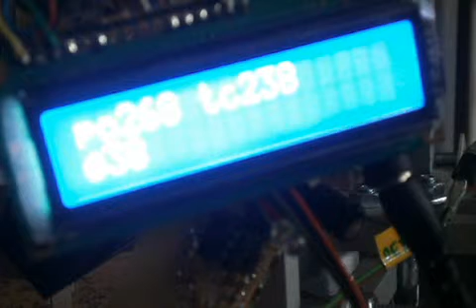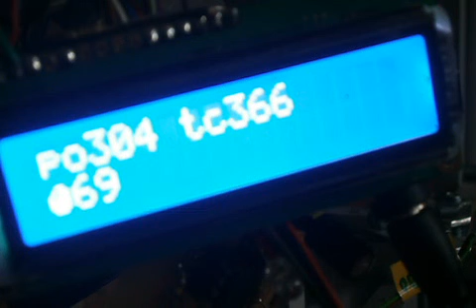P7140131 zliczanie kalibracja 01